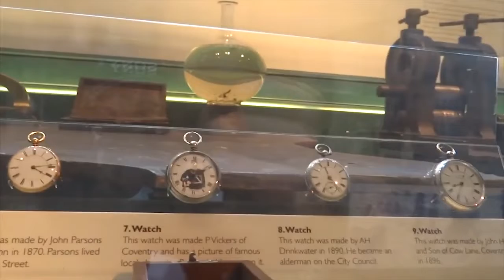Walks around coventry city centre | COVENTRY Warwickshire, England, UK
@Al-Nisa.co.uk_Coventry coventry transport museum, coventry cathedral, Coventry Canal Basin

Coventry is a city and metropolitan borough in the West Midlands, England.

Historically part of Warwickshire, Coventry is the 9th largest city in England and the 12th largest in the United Kingdom. It is the second largest city in the West Midlands region, after Birmingham.

Coventry is 19 miles (31 km) east-southeast of Birmingham, 24 miles (39 km) southwest of Leicester, 11 miles (18 km) north of Warwick and 94 miles (151 km) northwest of London. Coventry is also the most central city in England, being only 11 miles (18 km) south-southwest of the country's geographical centre in Leicestershire.

The current Coventry Cathedral was built after the majority of the 14th century cathedral church of Saint Michael was destroyed by the Luftwaffe in the Coventry Blitz of 14 November 1940. Coventry motor companies have contributed significantly to the British motor industry. The city has two universities, Coventry University in the city centre and the University of Warwick on the southern outskirts.

On 7 December 2017, the city won the title of UK City of Culture 2021, after beating Paisley, Stoke-on-Trent, Swansea and Sunderland to the title. They will be the third title holder, of the quadrennial award which began in 2013.